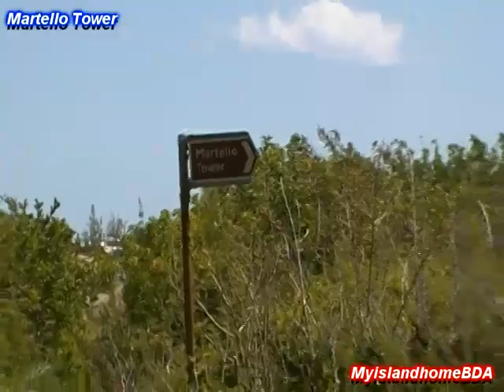Martello Tower Ferry Reach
The Martello Tower on Ferry Reach.
A great spot to visit if you get the chance.
Be sure to take a camera!